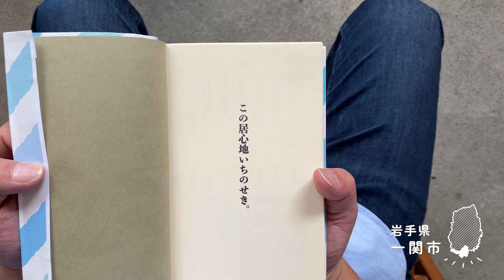ふるさとCM大賞 in ＩＷＡＴＥ 2020「この居心地いちのせき」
岩手朝日テレビ主催の「ふるさとＣＭ大賞 in IWATE 2020」に本市は「この居心地いちのせき」で参加し、見事大賞を受賞しました。コロナ禍で行くことができない一関に空想の旅をする内容となっています。